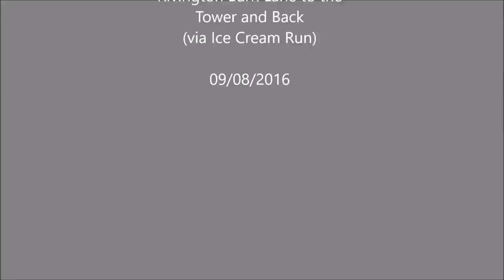[HD] CNC Modeller: Rivington Barn to Tower and back via the Ice Cream Run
Rivington's Ice Cream Run was part of the Commonwealth games course in 2002, a very rocky decent filled with loose boulders.

Soundtrack: Philipp Weigl (FMA Attribution License)

Note: If you can't see it in HD, try the HD plugin for Chrome